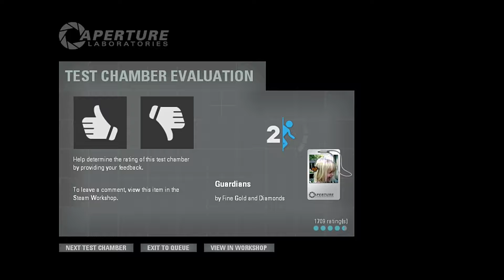#18 Guardians by Fine Gold and Diamonds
I should really find some portal levels that are badly designed. Just to see if I can get through them. Good game though Fine Gold and Diamands.